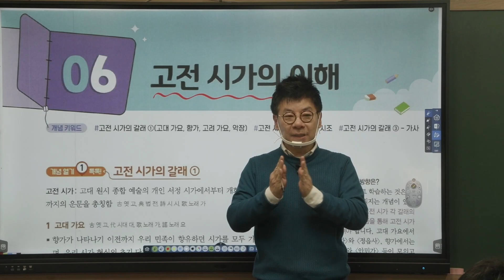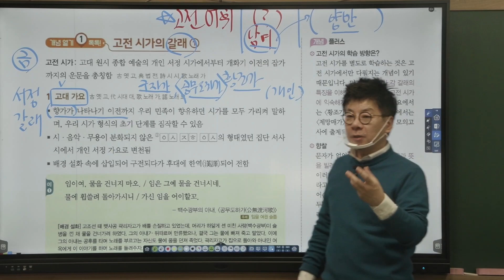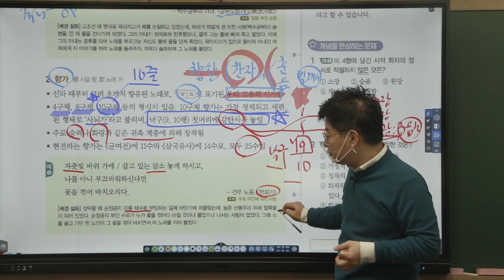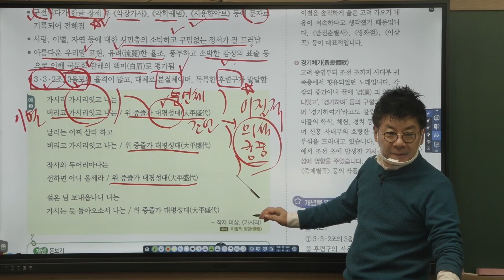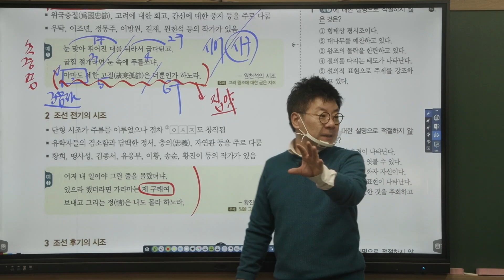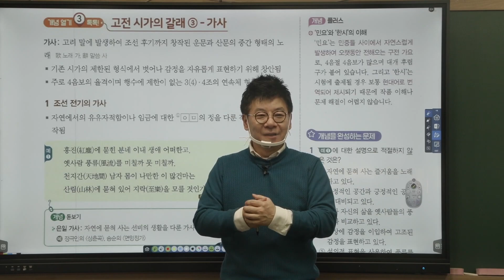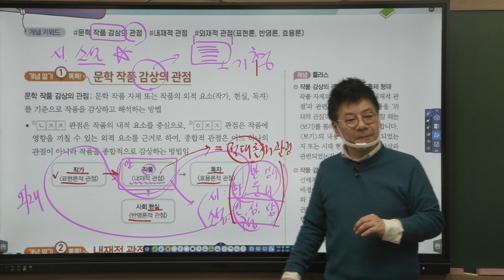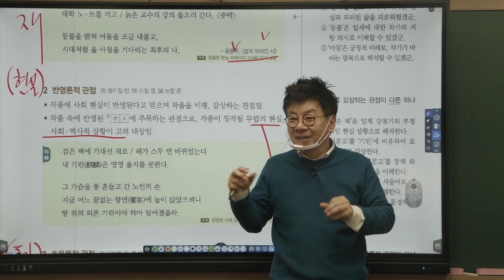문학개념어_12강_서정갈래 이론과 감상이론